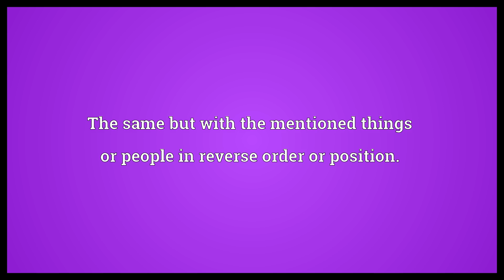The other way round Meaning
Video shows what the other way round means. The same but with the mentioned things or people in reverse order or position.. In reversed orientation..  The other way round Meaning. How to pronounce, definition audio dictionary. How to say the other way round. Powered by MaryTTS, Wiktionary